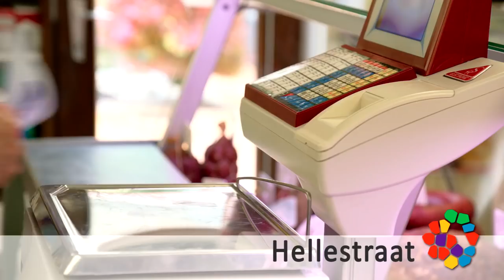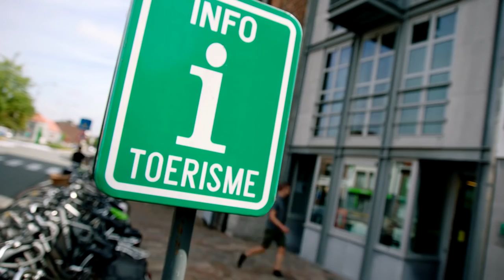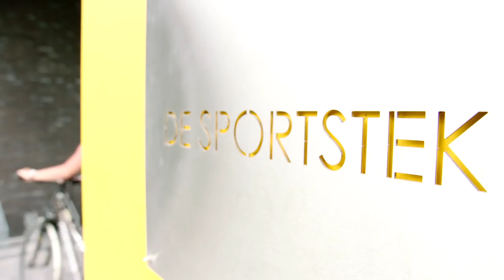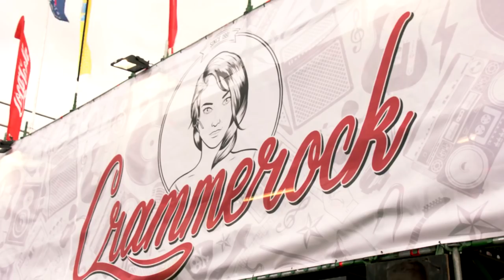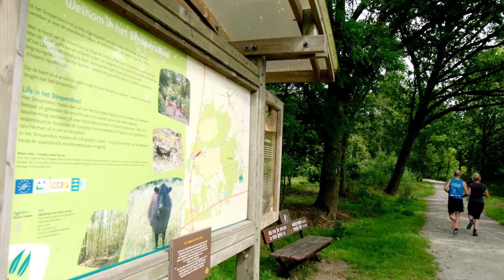Gemeente Stekene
Promofilm van de Gemeente Stekene, met aandacht voor Klein-Sinaai: OLV van de fietsers, café de Oude Route, Boudelobier, Boudelohoeve en de abdij van Boudelo.